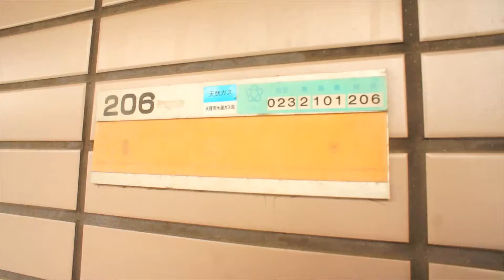パークヒル 206号室 ★丸和不動産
▶物件名：パークヒル
▶所在地：奈良県天理市田井庄町630
▶間取：1K